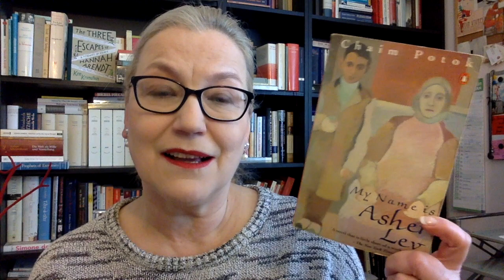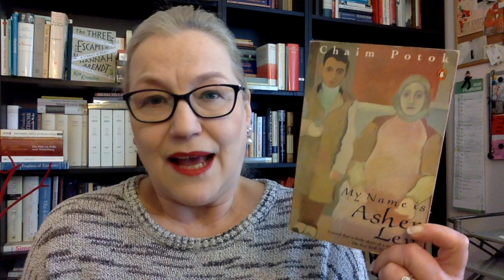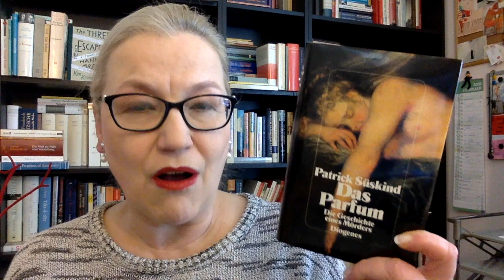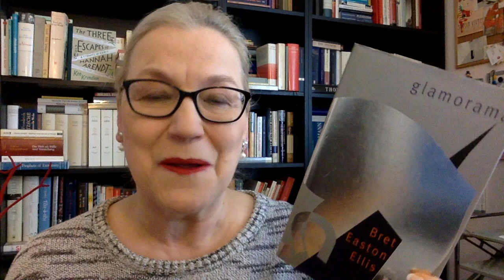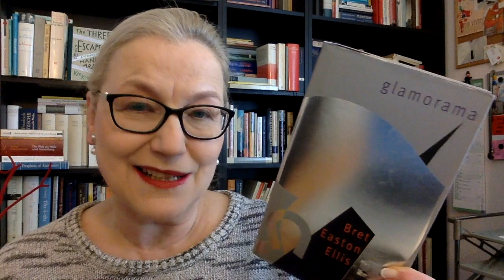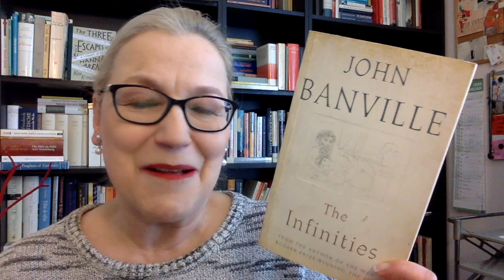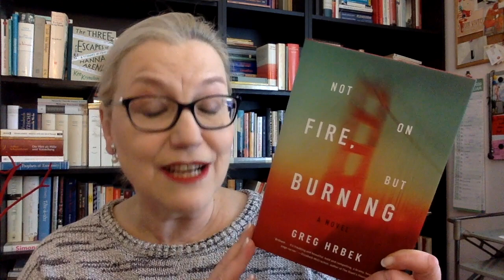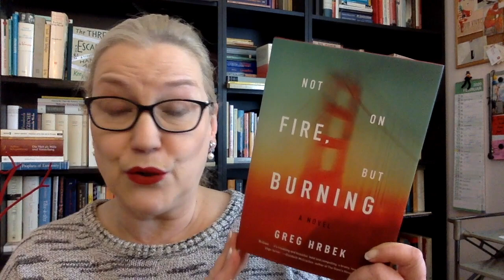mementomoriathon: The Casual 10 Books-Tag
2 Patrick Süskind, Das Parfüm: Geschichte eines Mörders / Perfume: Story of a Murderer (1985)